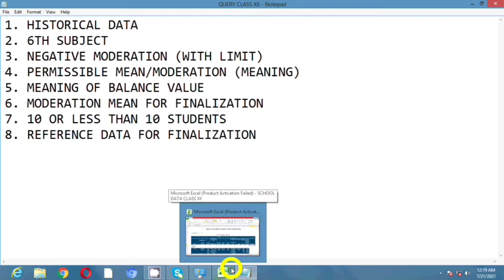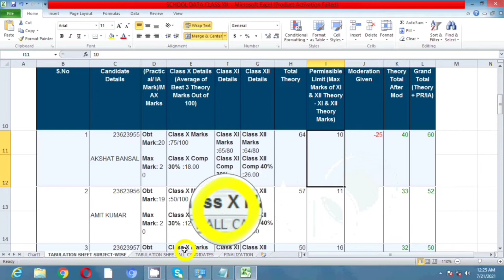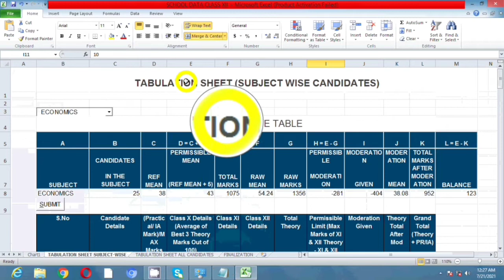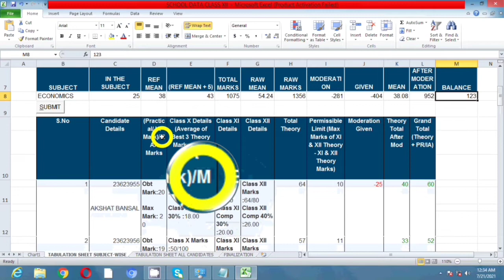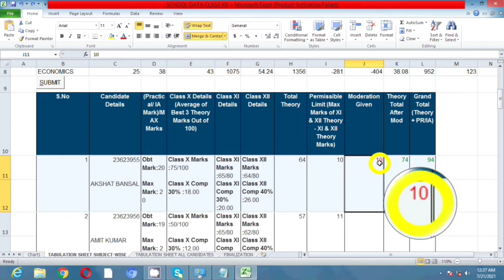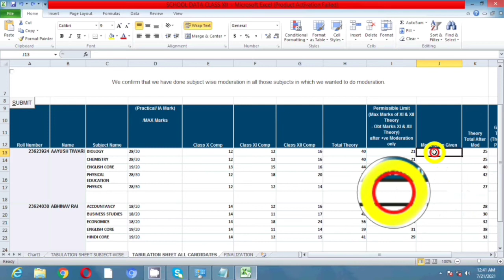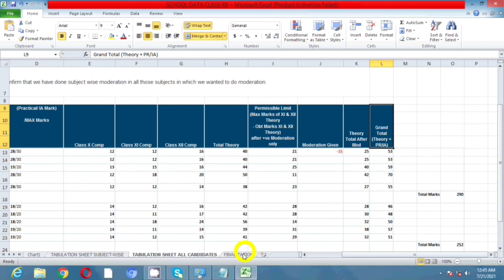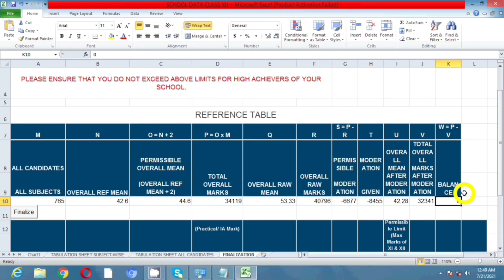Final Submission CBSE Class 12 Result || Moderation Queries Class 12 || CBSE Latest News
Query Solved:
How to do moderation?
What is moderation?
Class 12 Result Moderation Policy
Reference Year
How to Match Data with Reference Year?
Finalization of Class 12 Result
Complete Guideline
CBSE Latest Update Last Date 22/07/2021
CBSE Board Exam 2021
Tabulation Policy of Board Exam
Class 12 Result FAQ
Moderation FAQ
Class 12 Marks Entry
Historical Data
Historical Mean
Historical Performance
Average of Three Years
Reference Year Available
Board Exam CBSE
CBSE Boards
CBSE Helpline
Opening of Portal for Moderation of Marks of Class 11 and 12
Moderation Policy
6th Subject
Negative Moderation
Permissible Moderation
Permissible Limit
Balance Value Zero or Not
Moderation Mean
10 or lest than 10 students
Class 12 Result Moderation
boardexams@cbse
Historical Means
Historical performance
Reference Year available
Class 11 Marks Entry date extension